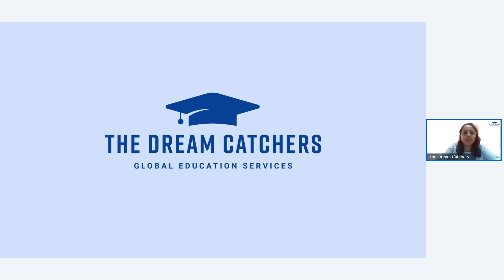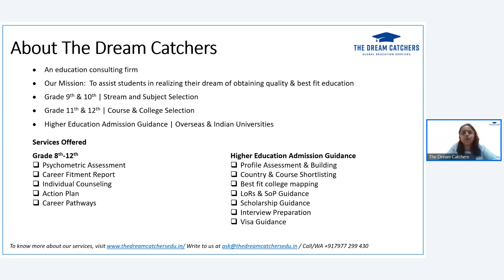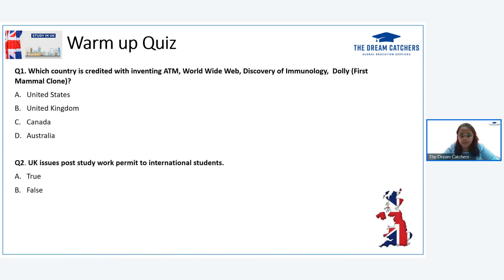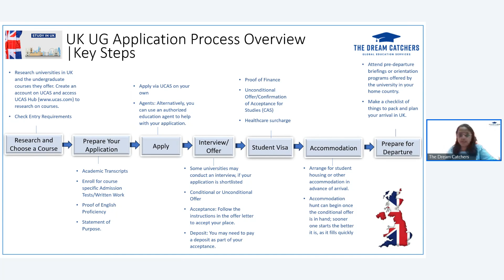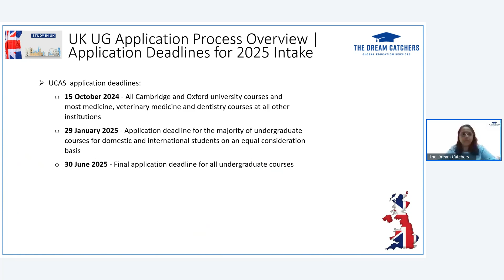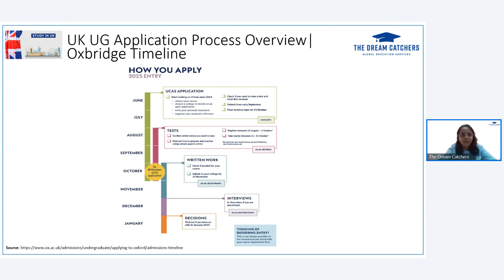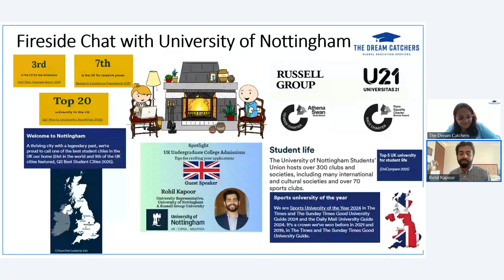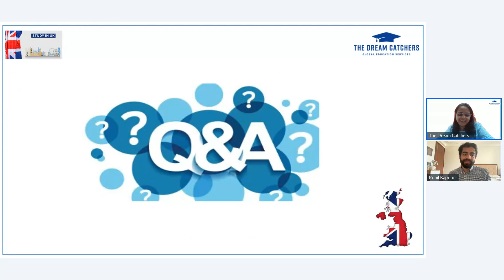The Dream Catchers | Admission Insights | UK Undergraduate Admissions | University of Nottingham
UK Undergraduate Admission Insights | Application Process Overview
- Top Universities At a Glance
- Academic Intakes
- Steps, Components & Ideal Timeline

Fireside Chat with University of Nottingham
- Recommendations & Advice for UK Undergraduate Admissions
- University of Nottingham Admissions